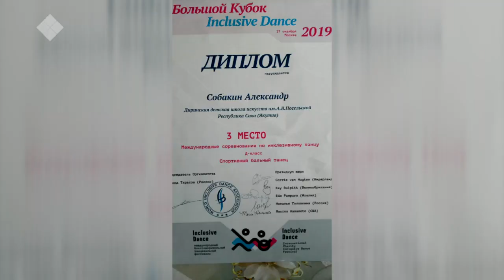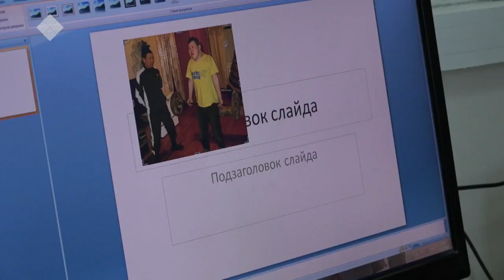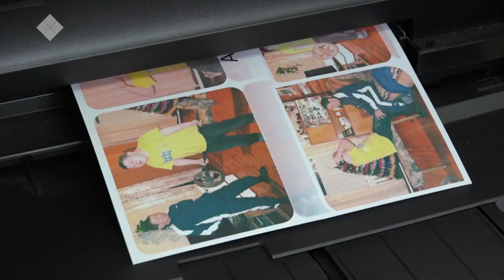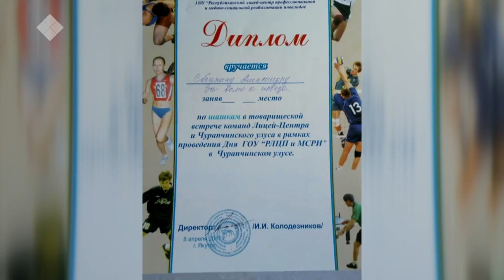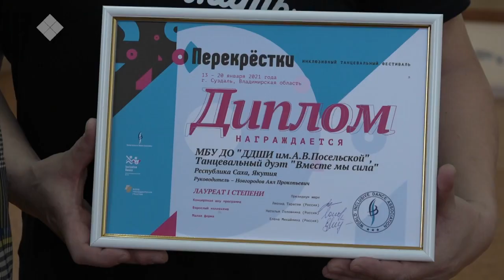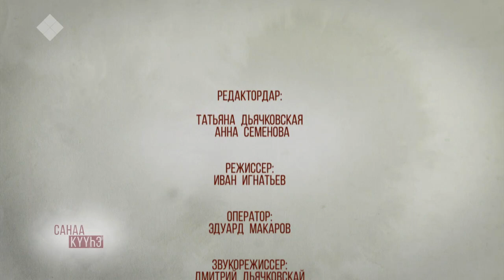«Санаа күүһэ» биэриигэ: Александр Собакин (10.02.2021)